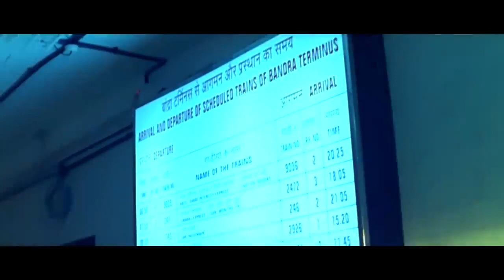John Abraham Brings Nana Patekar's Family Back On Their Birthday | Taxi No. 9211 | Movie Scene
Taxi No. 9 2 11 focuses on Raghav Shastri (Nana Patekar), a cab driver in Mumbai who lies to his wife about his job, pretending to be an insurance salesman. One day, he gives Jai Mittal (John Abraham), the spoilt son of a late businessman, a ride. Jai is fighting for ownership rights of his late father's estate. The cab gets into an accident with Jai escaping as he's in hurry. Jai loses the key to the vault containing his father's will in the back of Raghav's taxi.

Raghav decides to hide it from Jai, who, in search for his lost item, goes to Raghav's house and tells his wife what he really does for a living. She leaves him, taking their son. Raghav decides to take revenge. Raghav and Jai vow to kill each other in their fight for their properties. When Raghav fails to kill Jai he targets Jai's girlfriend, Rupali (Sameera Reddy). As Raghav chases Rupali she is saved by Jai by hair's breadth. Jai lets Rupali escape and he attacks Raghav. They have a dirty car fight but both survive.

Raghav goes to Jai's place. Jai returns to his apartment from a second court hearing regarding his father's estate in defeat, because he doesn't have his father's will. He discovers the will, torn to pieces and pasted on the wall of his apartment. Jai becomes depressed and lonely after his friends leave him. Rupali dumps him, indicating she wanted him only for his fortune. Losing everything that used to be precious, Jai realises the hard-hitting life and starts respecting his father and his work.

On the other side Raghav is caught again by police and taken to police station where his wife tells him his real character and problem within himself. Soon, he realises his mistake. Jai, having realised the value of close ones, then bails Raghav out of jail. Raghav insists they have a drink and they go to Jai's house for one. They find out that they share the same birthday. Raghav gives back his will, which he had hidden in the sofa, and says that he had never destroyed it — the torn will on the wall is a fake. Raghav then goes to the railway station to stop his wife and son from leaving him, but arrives a little too late. He goes back home where he sees a birthday cake on the table. He feels that he is hallucinating, but gets a pleasant shock when he sees his wife and son standing there, singing him a birthday song (and finds out that it was Jai who brought them back).

Jai confronts Arjun Bajaj (Shivaji Satam), the friend and custodian of the property of Jai's father, whom he tells that he has realised the value of life and does not want his father's property and takes a leave. Just as he drives out, his car collides with another car driven by a Woman (Priyanka Chopra), though initially both seem to be angry at each, later Jai apologizes and asks for her number, promising to pay for damages. The movie ends as both smile at each other and drive away; indicating a new romantic beginning.

Cast :
Nana Patekar as Raghav Shastri aka Raghu
John Abraham as Jai Mittal
Sameera Reddy as Rupali
Sonali Kulkarni as Sunita Shastri, Raghav's wife
Kurush Deboo as Cyrus Batliwala
Shivaji Satam as Arjun Bajaj
Sanjay Dutt as Narrator
Priyanka Chopra as Driver special appearance
Akash Khurana as Shyam Mittal, Jai Mittal's father
Nasser Abdullah as Advocate Shivraj Behl (Shiv)
Smita Jaykar as Rupali's mother